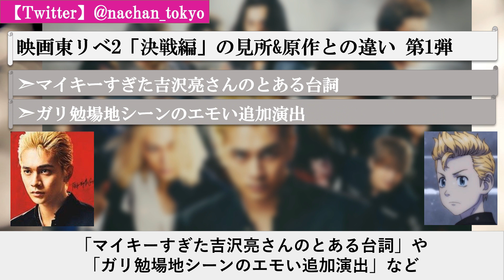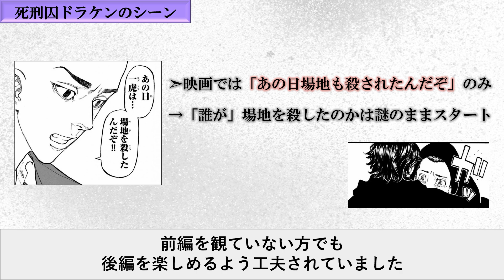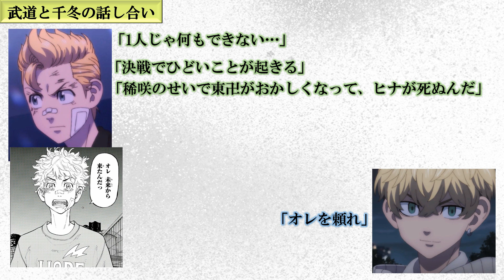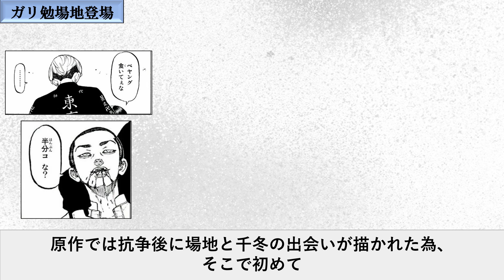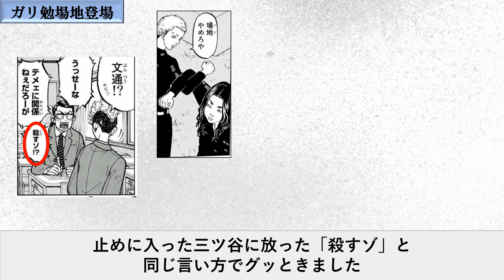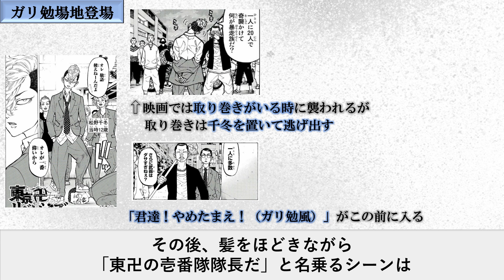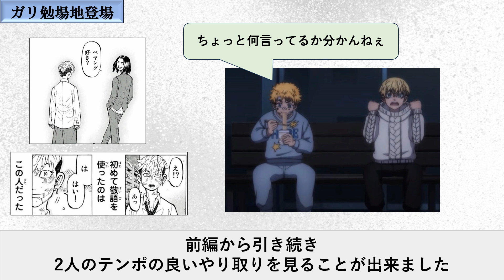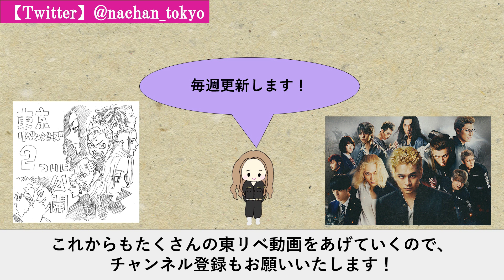【大興奮レビュー】東京リベンジャーズ２決戦編で泣き過ぎた…原作ファンによる率直な感想 第1弾【東京卍リベンジャーズ】※ネタバレ注意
今回は【映画 東京リベンジャーズ2「決戦編」の気になったシーン&原作ファンとしての感想】をご紹介いたします。

前編「運命」も大ヒットしている映画 東京リベンジャーズ２。
その「決戦編」について、見所や原作との違い、原作としての率直な感想を動画にまとめました！
今回は「決戦編」動画の第1弾！
抗争前までのシーンについての動画です。

第2弾では「抗争中」の変更点や追加演出を、
第3弾では映画版で追加されたシーンや、映画オリジナルの「結末」について
解説、考察した動画を投稿します！

いずれも映画がより楽しみになる動画になっていますので、是非最後までご覧ください！

尚、原作及び映画版のネタバレを含みますのでご注意ください。